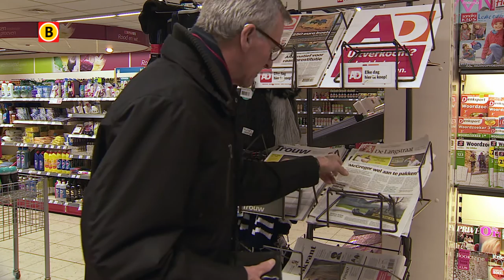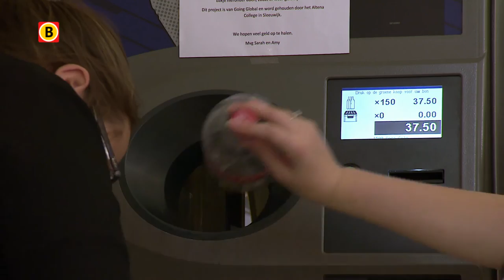Met de Muziek mee AFL5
"Met de Muziek Mee" is een programma over het wel en wee van  het Andels Fanfare Corps. Een jaar lang volgden we dit orkest en zien we wat zich allemaal in een dorpsvereniging afspeelt.

We maken kennis met de orkestleden, en hun persoonlijke verhalen. Eén ding hebben ze echter gemeen, de liefde voor muziek

In deze aflevering zien we hoe de jeugd wordt voorbereid op het groot orkest en leren we de nieuwe dirigent beter kennen. Geld inzamelen voor de fanfare kan op verschillende manieren, wat dacht je van een flessenactie?